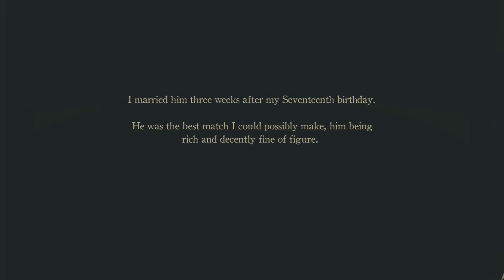1 wife, 2 wife Dead wife....: The Armoire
Summary

A woman is married to a man who teases her about a locked Armoire that he keeps in her chambers. One night, while he sleeps, she decides to investigate the manor and open it.